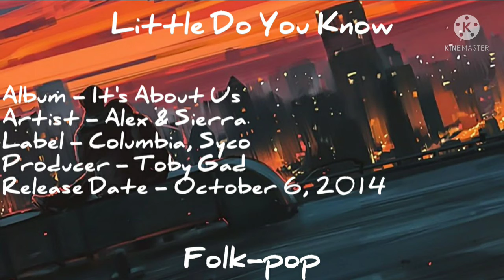Little Do You Know by Alex & Sierra | Folk-pop